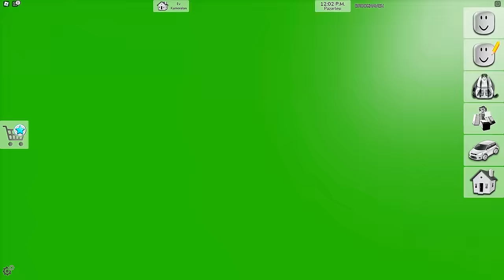BROOKHAVEN'DA YILBAŞI TEMALI SAKLAMBAÇ😢AYŞEM ECE ARI💥ARIGİLLER🐝ROBLOX BROOKHAVEN🏡RP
Merhaba arkadaşlar, bu videomda ARIGİLLER olarak roblox brookhaven 'da hep beraber yılbaşı temalı saklambaç oynuyoruz. Tabiki yılbaşına özel kıyafetlerin ve renklerin olduğu bu bölümde yine ekipçe çok eğleniyoruz😊İyi seyirler❤️

İyi seyirler.